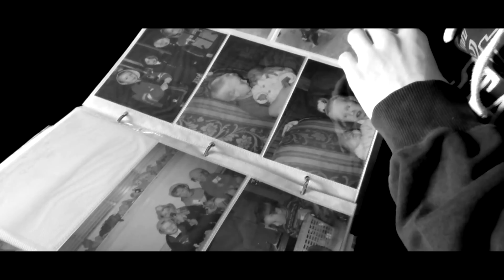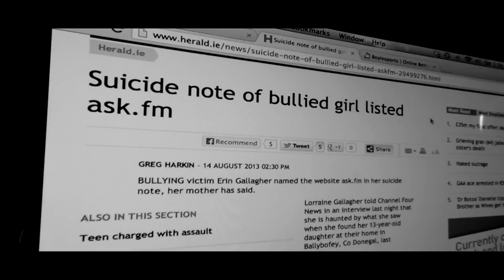Ger Kellett - Look To The Sky (Official Music Video)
"Look To The Sky" is the first official single released by Ger Kellett from his forthcoming solo album "Honesty", which is due for release early 2014

Directed, Filmed and Edited by Jay Mahon of L.A.B Media

Track  Produced by G.I
Mixed and Mastered by Jackknife J

Special Thanks to:
Robert Kellett, Ryan Lincoln, Stephen Lawlor,and Corey Jenkins